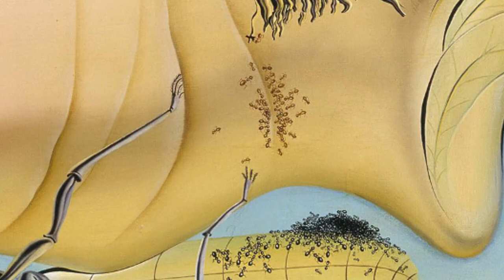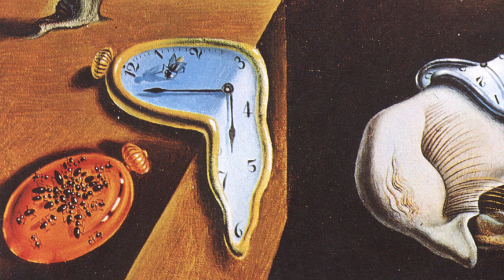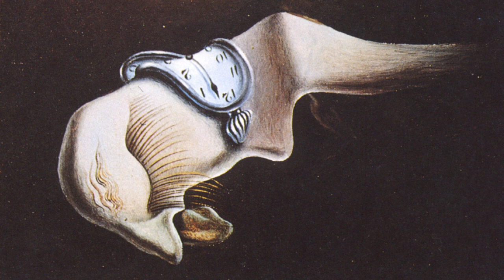Salvador Dali: Analyzing the Masterpieces of Surrealism's Visionary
Venture into the world of Salvador Dali, the iconic Surrealist who transformed 20th-century art with his vivid dreams and bizarre landscapes. From his early influences by Picasso and Miró to his exploration of Cubism and classical art, this video delves into Dali's diverse artistic journey. Discover his groundbreaking work in film with Luis Buñuel, his provocative imagery, and his ventures beyond painting into sculpture, fashion, and film. Join us as we trace Dali's evolution from a Surrealist provocateur to a master of religious and philosophical themes, showcasing his unique ability to blend reality with the surreal.

0:00 Intro
1:37 Un Chien Andalou
3:54 The Great Masturbator
7:30 The Persistent Memory
9:56 Archeological Reminiscence of Millet's Angelus
12:28 Soft Construction with Boiled Beans
14:20 Lobster Telephone
15:13 Mae West Lips Sofa
15:33 Crucifixion
17:33 Christ of Saint John of the Cross